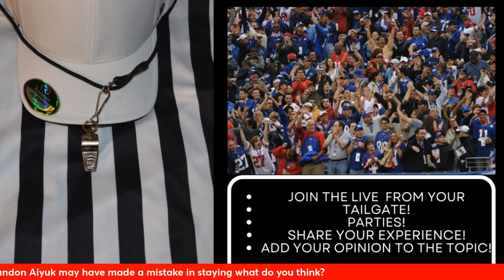🍿San Francisco 49ers Brandon Aiyuk.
Was it a good idea for Brandon Aiyuk to stay with the Niners?